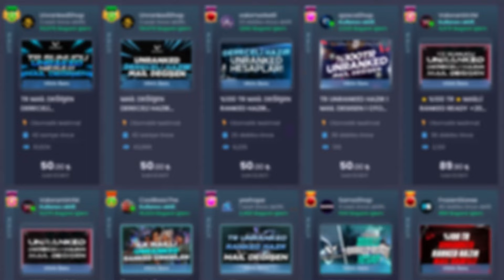1 LEVEL hesapla RANKED modunu aktif eden hileciler! VALORANT